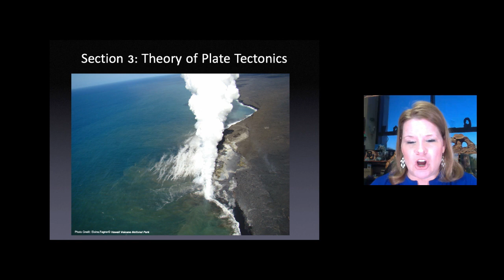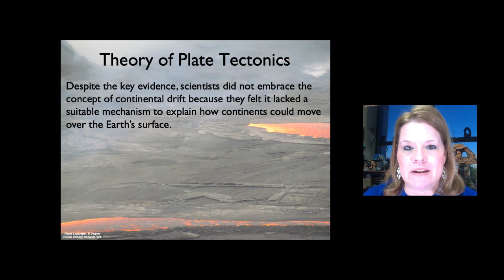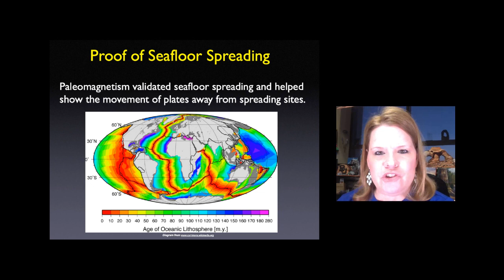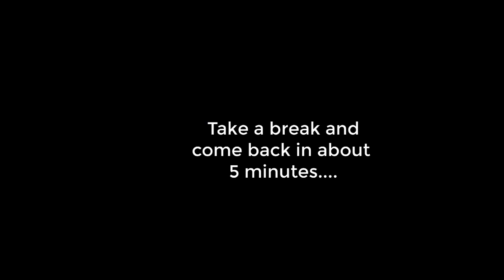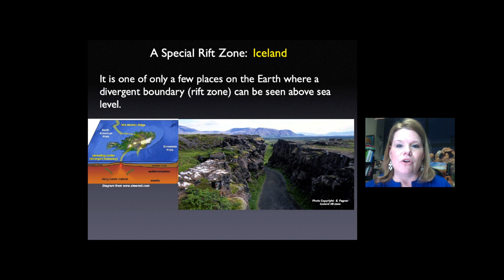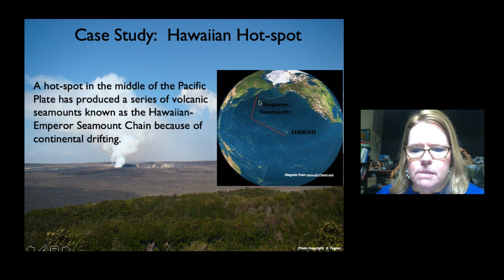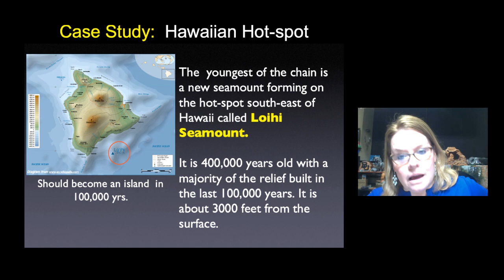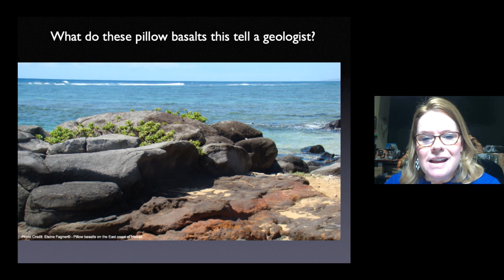Plate Tectonics and the Earth's Interior (Chapter 2) Lecture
This corresponds to Chapter 2 of Practical Geology by Fagner & Turner.   If the video refers to a different section or chapter number, keep in mind that the 3rd edition of Practical Geology has a different order of chapters than prior editions.